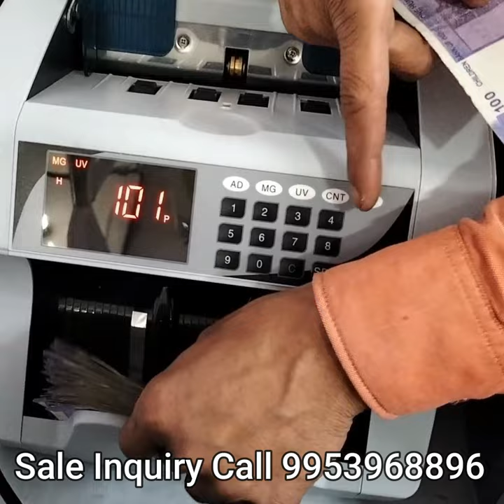रूपए गिनने की मशीन में नकली नोट को कैसे पकड़ते हैं शॉर्ट्स money howto #₹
1. Kavinstar (VC 2108) Currency Counting Machine with UV/MG Counterfeit Notes Detection Plus External Display and 1 Year Warranty - (White)

2. Kavinstar OLC Prime Latest Updated Super Heavy Duty Note/Currency/Cash/Money Counting Machine with Fake Note Detection for All Old/New Notes.! 1 Year Warranty

3. KAVINSTAR BR-560 Mix Note Counting Machine with Fake Note Detector

4. KAVINSTAR BR-560 Black Mix Note Counting Machine

5. KAVINSTAR Mix Master Best Mix Note Value Counting Business-Grade Machine Fully Automatic Cash Counter with Fake Note Detection

6. KAVINSTAR Loose Mix Note Value Counting Machine for Indian Currency(10,20,50,100,200,500,2000) with Fake Note Detector Heavy Duty Value Money Counting Machine !! 1-Year Warranty !!

7. Kavinstar Touch PRO – Mix Note Value Counting Machine with Fake Note Detector (Counting Speed – 1000 Notes/min)

8. Kavinstar Super Mini Jumbo Fake Note Detector Machine

9. Kavinstar Single Note/Cheque/Passport Detector with Magnifying Glass, UV LAMP & Fluorescent Tube

1. HINDVANTURE Cash Counting Machine with Fake Note Detector UV/MG/IR Sensors Technology

2. HINDVANTURE Fully Automatic Note Counting Machine with Fake Currency Detector Feature with LCD Display 1 Year Warranty

3. HINDVANTURE Mix Note Counting Machine Indian Currency Cash Counting Machine/Mix Value Currency Counting Machine | Latest Mix Note Money Counter | with Side Display | 1 Year Warranty (Golden & Silver)

4. HINDVANTURE Mix Note Counting/Currency Counting Machine Fully Automatic Cash Counter with Fake Note Detection & for Banks, Showrooms, Home, Personal and Business with Machine Cover

5. HINDVANTURE Fully Updated Accurate Value Counting Machine with Fake Note Detector

6. HINDVANTURE Mini Fnd UV Fake Note Detector/Money Checking Machine- Super Mini Jumbo

7. HINDVANTURE Super Jumbo Digital UV Lamp Fake Note Detector with Blue UV Light and White Light(Compact) in Metal Body, Best for Banks, Shops and Professional Use